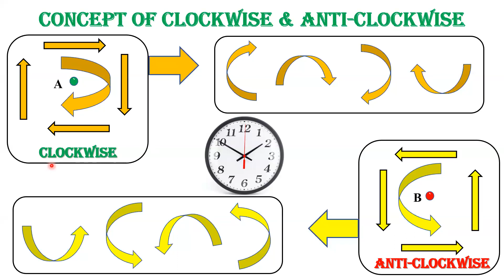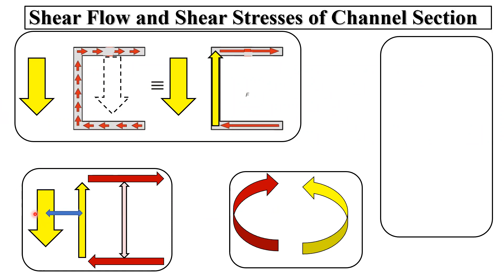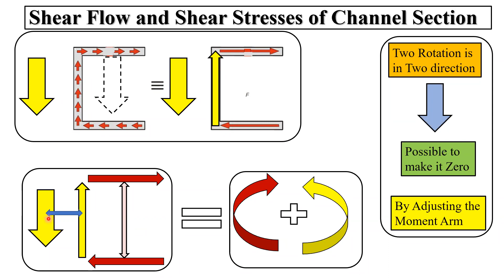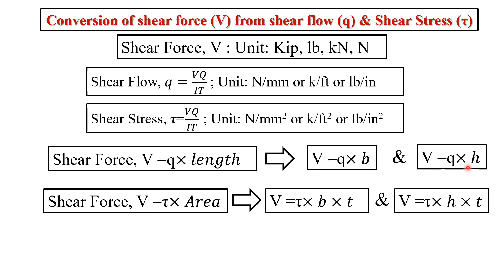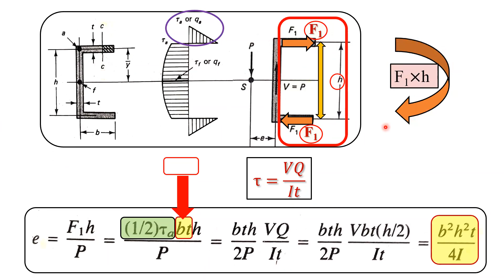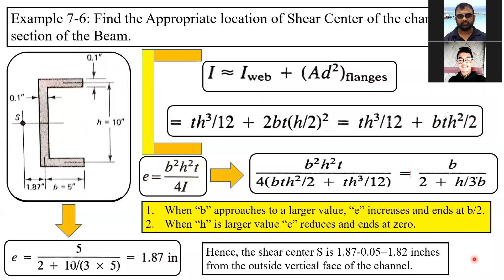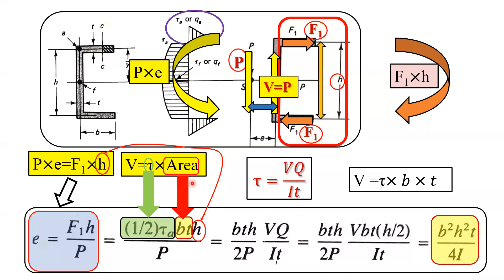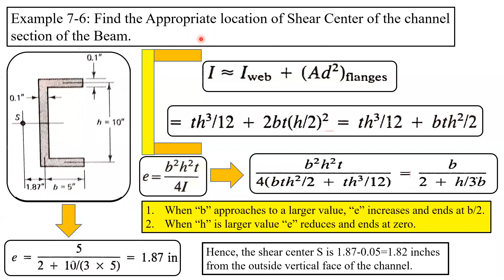CE 211: Shear Center- Revision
This is a revision of Shear Center after Lockdown.